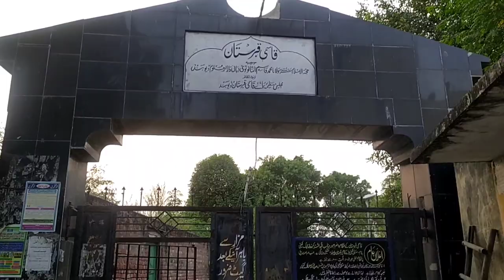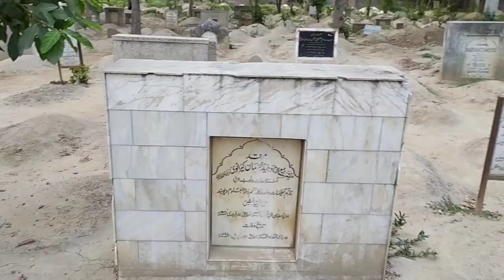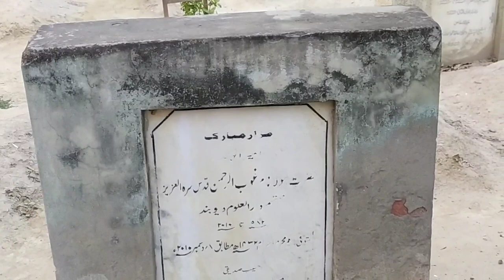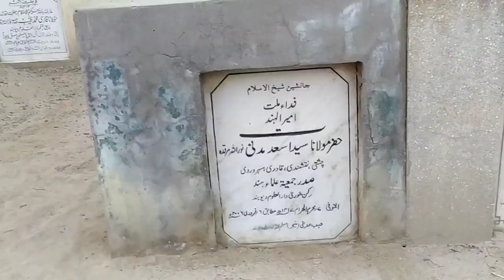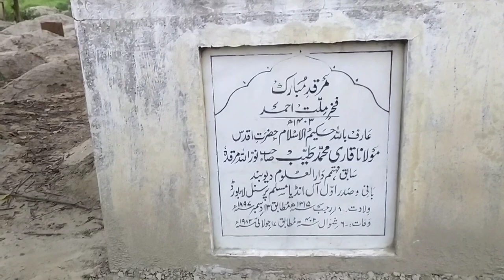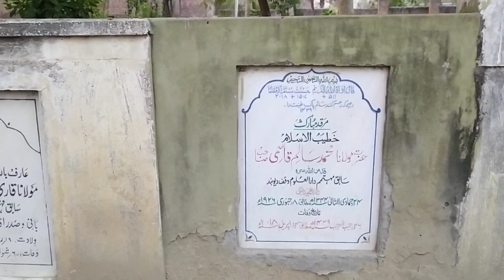Qasmi Qabrustan Darul Uloom Deoband || Mazar-Qasmi